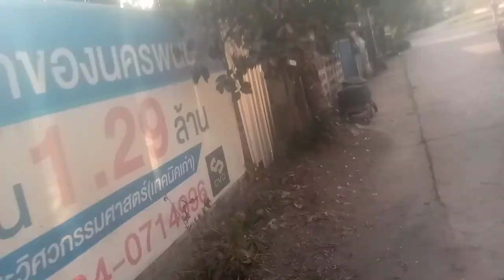รีวิวไปปั่นจักรยาน4 | EP.23 (Full Hd) (27 ม.ค. 65) (ENG SUB) เมษายนchannel แชน'เนิล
ติดตามชมละครรีวิวไปปั่นจักรยานseason4 ทุกวันจันทร์ - วันพฤหัสบดี เวลา15:40 น. ทางช่องเมษายนchannel (ENG SUB) ละครฟอร์มยักษ์สุดเข้มข้น ละคร2024 contentปี64

ละครดีดูที่ช่องเมษายนchannel มีทั้งละครฟอร์มยักษ์ ดราม่า ตลกคอมเมดี้ ซาบซึ้งน้ำใจแค่ ฮิตที่สุดแห่งปี64 contentปี64
รายชื่อนักแสดงเด็กในสังกัดmorning
1.พี่ฟิวส์
2.ไดร์ม่อน
3.น้องออมสิน
4.น้องแพววา
5.ยายขวัญเรือน
6.น้องอชิท
7.น้องวิน
8.น้องวีอ๊อด
9.ศักรินทร์ดาวร้าย
10.น้องไทเกอร์
11.น้องเอ๋ย
12.น้องป้อง
13.น้องโชว์กุน
( เบอร์โทรศัพท์ของ 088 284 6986 )
กำกับแสดงโดยคุณดาด้า